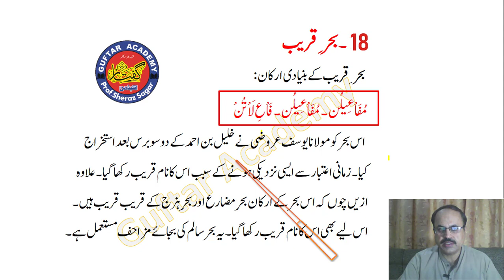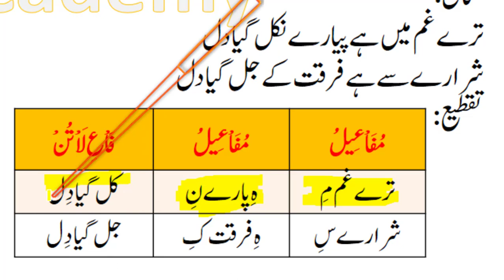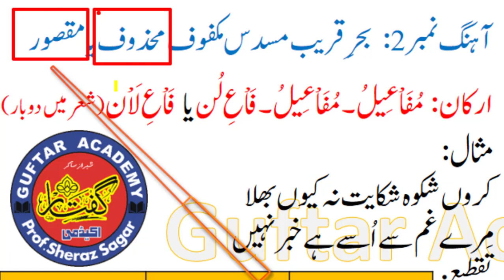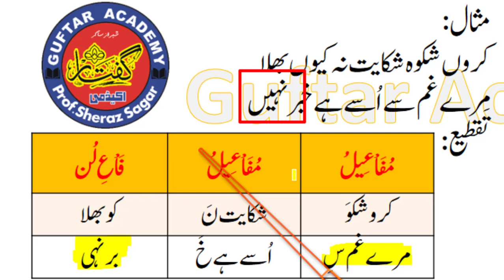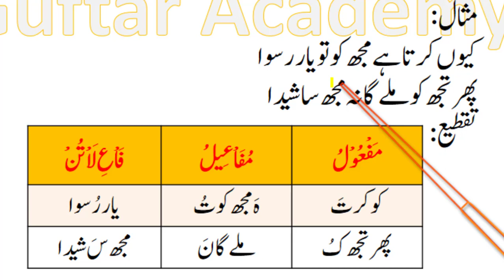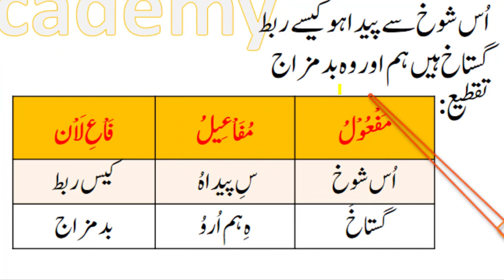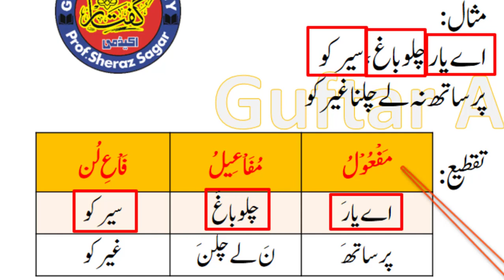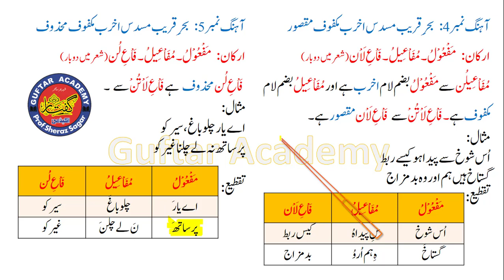ilm e arooz # Lecture 26, (Chapter 23, Behr-e-Qareeb) by Sheraz Sagar.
علمِ عروض
سبق نمبر 23: بحرِ قریب اور اس کے مخلتف آہنگ
Previous Lectures:-
Guftar Academy